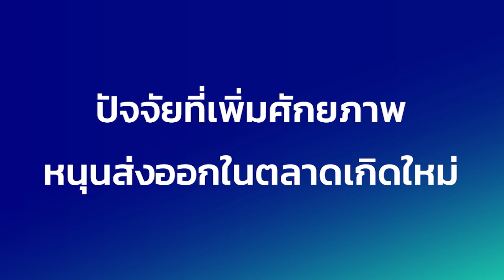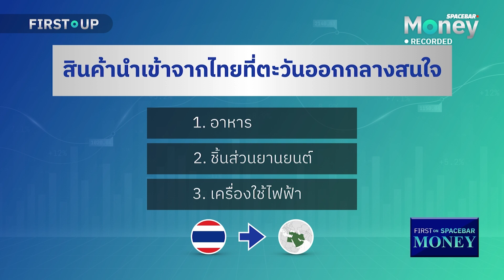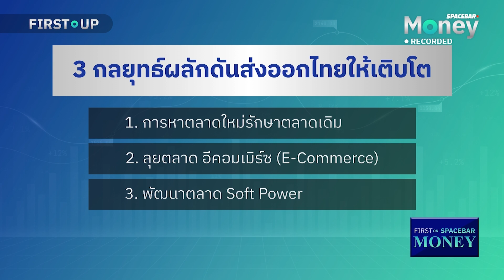SPACEBAR MONEY : ลุ้นส่งออกไทยโตต่อ ลุยเจาะตลาดตะวันออกกลางฝ่าสงคราม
ความหวังที่ส่งออกไทยจะได้ลุ้นโตต่อหรือไม่ หลังติดลบในช่วง 2-3 เดือนที่ผ่านมา ไปฟังความเห็นจาก ประธานสภาผู้ส่งสินค้าทางเรือแห่งประเทศไทย (สรท.) คุณชัยชาญ เจริญสุข รวมถึงกลยุทธ์ในการผลักดันให้ส่งออกไทยเติบโต